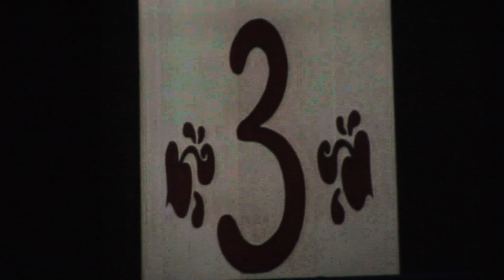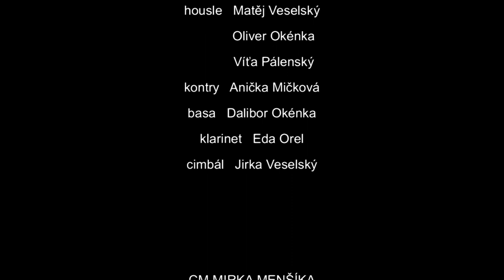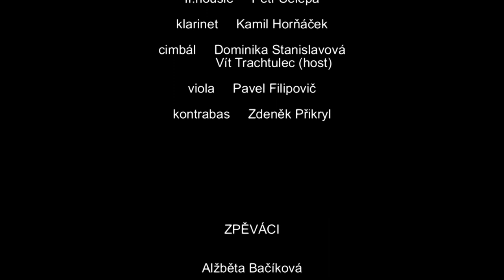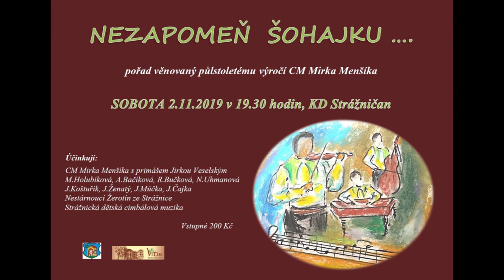NEZAPOMEŇ ŠOHAJKU - CM Mirka Menšíka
CM Mirka Menšíka - pořad věnovaný půlstoletému výročí
NEZAPOMEŇ ŠOHAJKU
Sobota 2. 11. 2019  KD Strážničán ve Strážnici